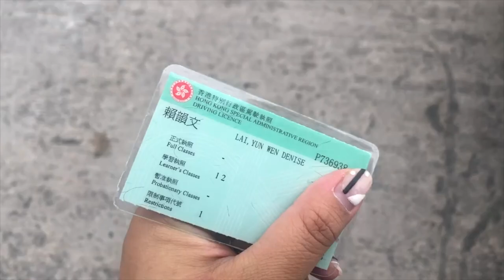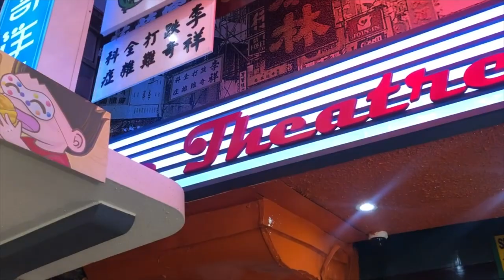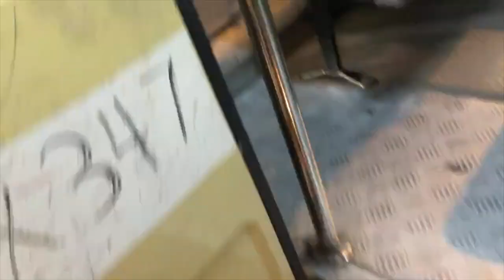VLOGMAS PART TWO: My first time •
Back with VLOGMAS Part Two!

Oh and hit that little BELL icon up there to get notifications when a new video is ready!

Prada fanny pack

Urban Outfitters Ballet slides